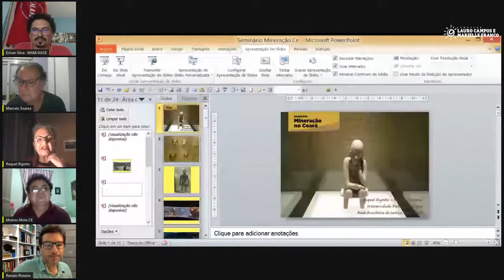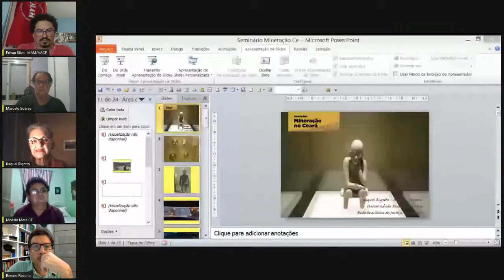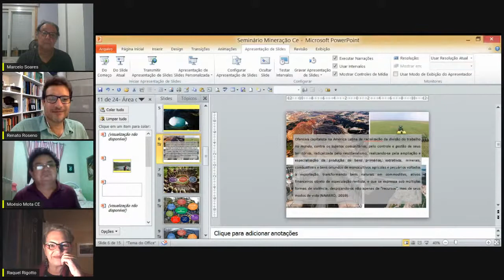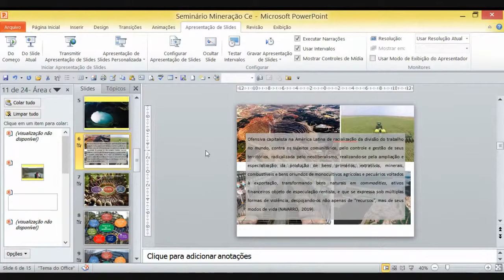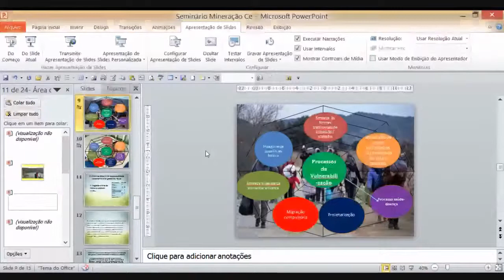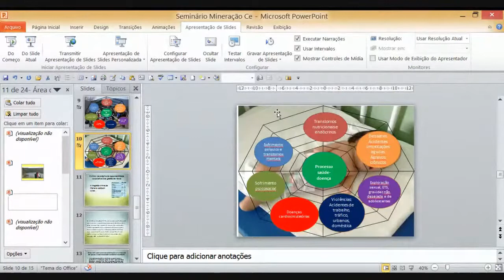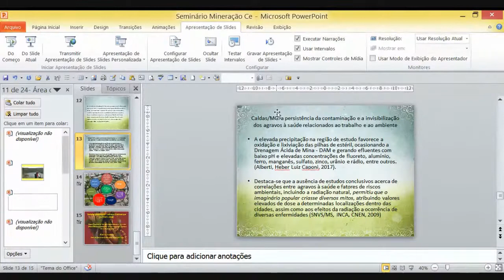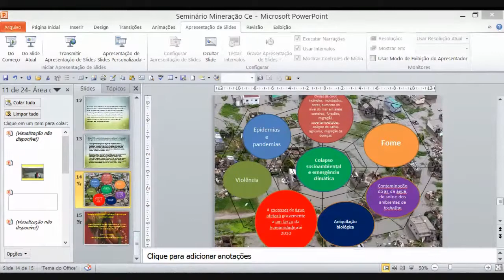Mineração no CE | Renato Roseno, Talíria Petrone, Marcelo Soares, Charles Trocante e Raquel Rigotto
O panorama, os impactos e a violação de direitos com a mineração no Brasil com participação da deputada federal Taliria Petrone (PSOL), deputado estadual Renato Roseno, Marcelo Soares (Comitê de Combate à megamineração no RS), Raquel Rigotto (Tramas), Charles Trocante (Movimento pela Soberania Popular na Mineração) e mediação de Cecília Feitosa (Setorial Ecossocialista Zé Maria do Tomé, do PSOL CE).

O Seminário de Mineração no Ceará é uma realização do Setorial Ecossocialista Zé Maria do Tomé, em parceria com o mandato estadual É Tempo de Resistência (Renato Roseno/PSOL) e a Fundação Lauro Campos e Marielle Franco.